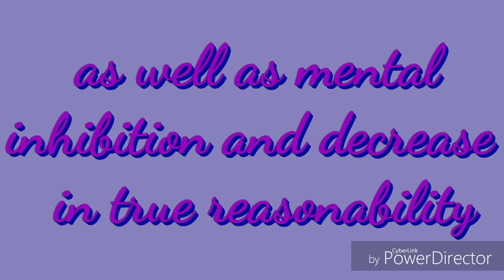Politics/Religion Are NOT Solutions For Us Africans